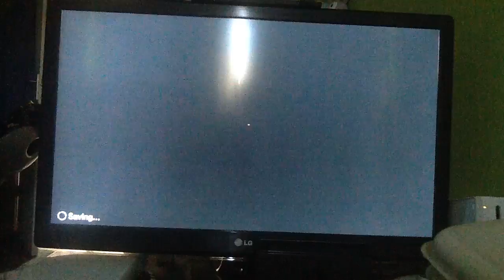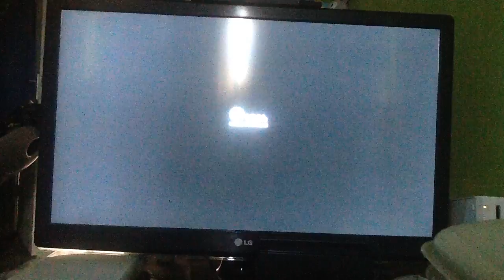Super Mario Odyssey (Blind) Episode 19: Jurassic Town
Who let a Dinosaur in this city